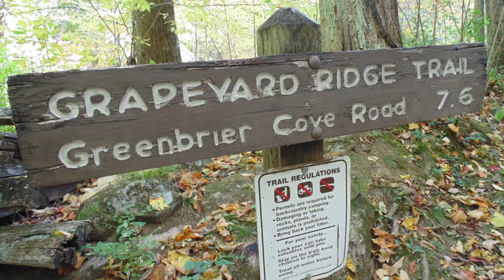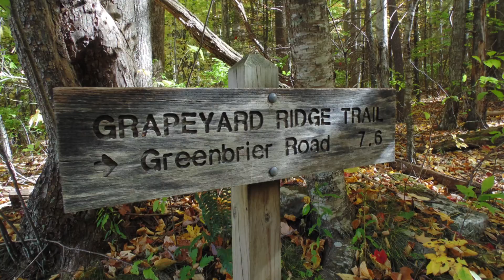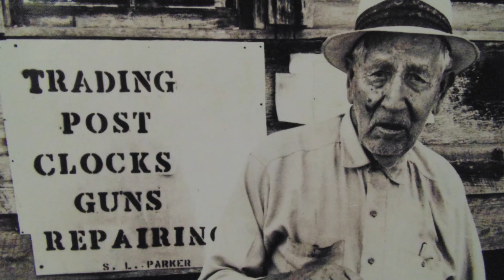Great Smoky Mountains Convoy & Roaring Fork Motor Nature Trail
I opted for the morning run on the Roaring Fork Motor Nature Trail. What a scenic adventure it was too. Right off the bat we saw a flock of turkeys and three bears, a mother with two cubs. It is a narrow, paved, one-way winding road that began a block from Convoy HQ, Sidney James Mountain Lodge. Apparently, the majority slept in late and opted to tangle with the 'touristas' in downtown Gatlinburg - what a zoo! Comes with traffic jams par excellence! I plan to do as suggested - take the trolley. It won't help the traffic snarl but I won't have to walkabout to case the hubbub.